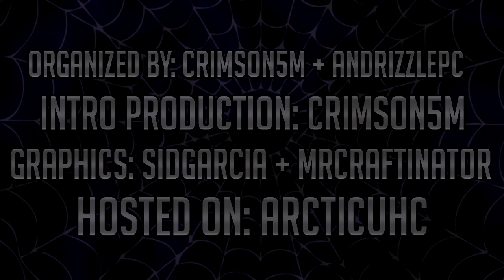Phobia: Arachno | S8E7 - Scatterbrain